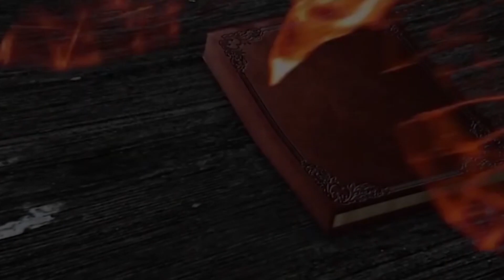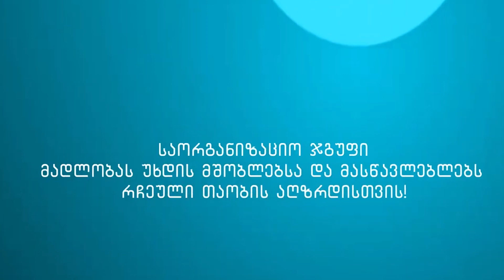ელენე კონცელიძე - რჩეული თაობა - ბათუმი,მე-6 საჯარო სკოლა